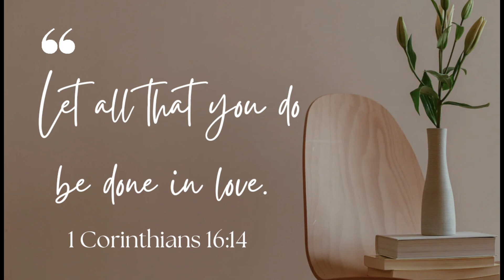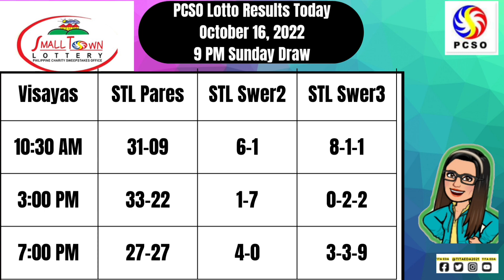🟣PCSO LOTTO RESULTS || 9PM OCTOBER 16,2022 SUNDAY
Here are the pcso lotto results  9pm Draw OCTOBER 16, 2022

The lotto result today games this 9pm evening OCTOBER 16, 2022

➮ Government Information
➮ Government Tutorials

➤ TUBEBUDDY
➮ Manage your channel with Tubebuddy:

Thank you so much for supporting my channe